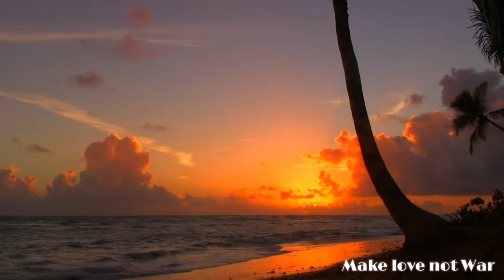FREE REGGAE 🎼🎵🎶 AUDIO LIBRARY 🎵🎶🎼 BACKGROUND MUSIC | NO COPYRIGHT MUSIC VLOGS | FREE DOWNLOAD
You are free to use this Background music in any of your videos for commercial or non profit purposes on youtube.
You May use this Background music in videos that you monetize on youtube.

All the tracks has been taken from YouTube’s Audio Library.
Just copy the title of the song, click the download link and save it directly to your editing app.

100% free, no copyright Reggae background music for Vlog YouTube videos